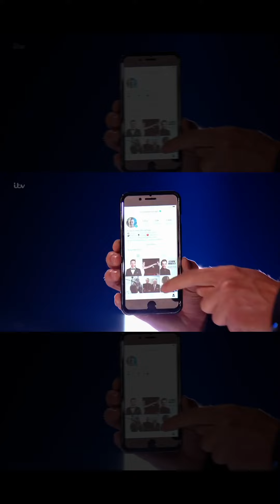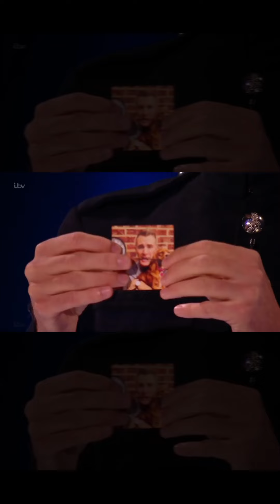Britain’s Got Talent Champions magic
This was an emotional performance to put together. I’ll never forget the love I felt in Wembley arena ❤️